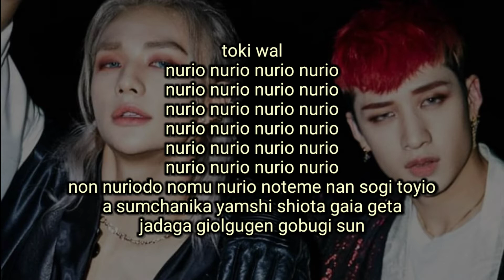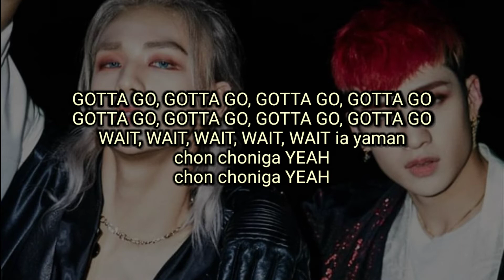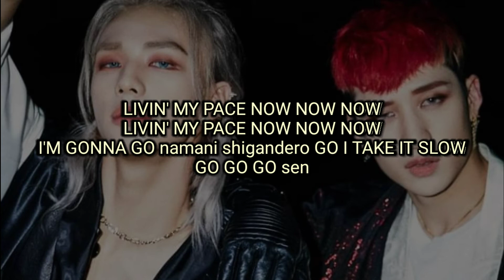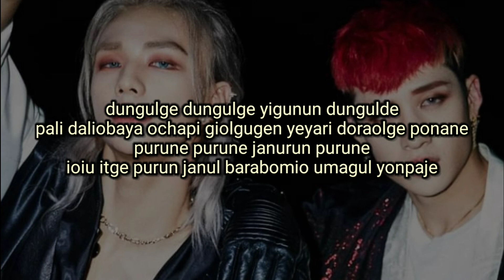Stray Kids - 'The Tortoise and the Hare' - fácil pronunciación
HOLI :D

LETRA:

GO GO GO sen
pali pali paligal pirio obso gian chonchoni gamiondue
shigani pali pali ganda jedonan sanwanobso mote
yigumne shigane tempoga gumboda bisalte nika
nan shigan tara gayi angonal tara gamiondue
gobugi wal pali pali pali pali

paligagi shiro gunian nole, nolbuchorom nole
paligagi shiro gunian nole, junbuyaga doele nole
gosen kuyul jiane I GO, I KNOW
YOU KNOW, WE KNOW, WE KNOW
julo ganun shigan dero I KNOW

YOU KNOW, WE KNOW, LEE KNOW

pali pali jaranika ayi kayi sugo anya inawe iroke nuri nuri dadape

GOTTA GO, GOTTA GO, GOTTA GO, GOTTA GO
WAIT, WAIT, WAIT, WAIT, WAIT ia yaman
chon choniga YEAH
chon choniga YEAH

SLOW IT DOWN modu modu SLOW IT DOWN
dune jeyonun monore ilchorom da SLOW IT DOWN
dalpeniga yi boriodo ochapi mindal peni
mo gurokedo gupe gian nurige giodo IT'S ALL RIGHT

sashil mamun dagupedo da gupan iri animion
sashilda kuichanun goda ara gian chonchoni ga
gure nonun bijengi tago naragara
nanun mugun wao tago gicha ien jalanda

LIVIN' MY PACE NOW NOW NOW
I'M GONNA GO namani shigandero GO I TAKE IT SLOW

dungulge dungulge yigunun dungulde
pali daliobaya ochapi giolgugen yeyari doraolge ponane
purune purune janurun purune
ioiu itge purun janul barabomio umagul yonpaje